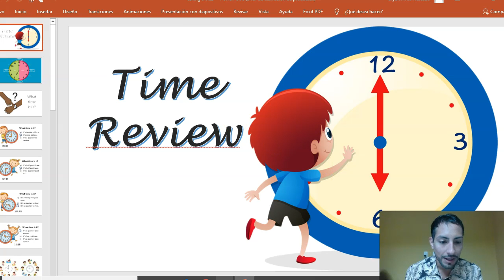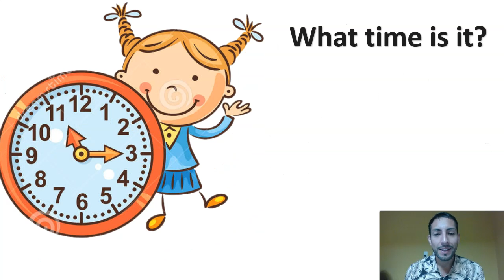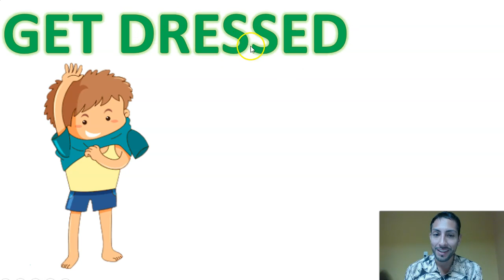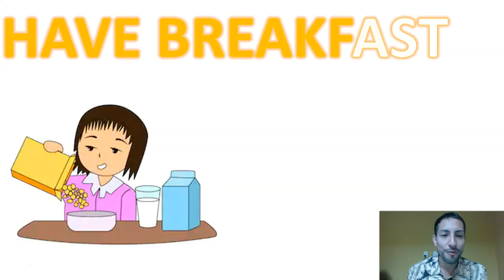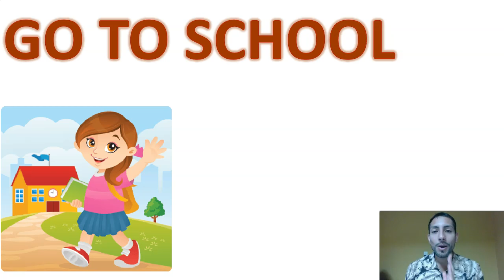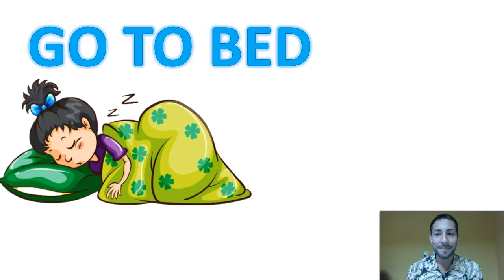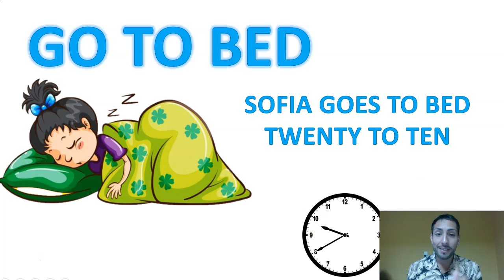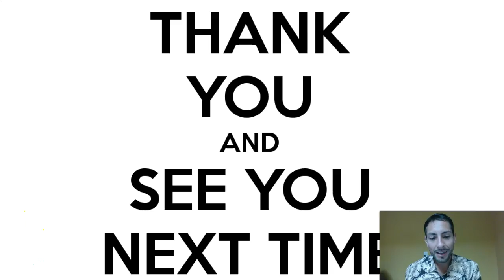English for 4° básicos Unit 0 "routines"